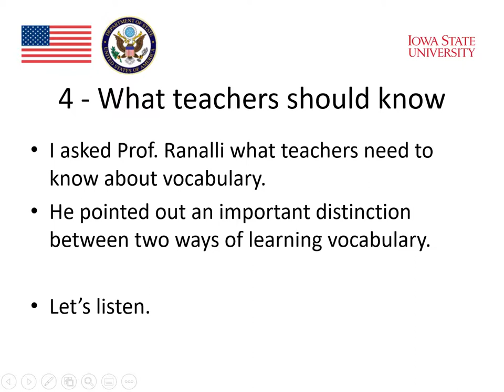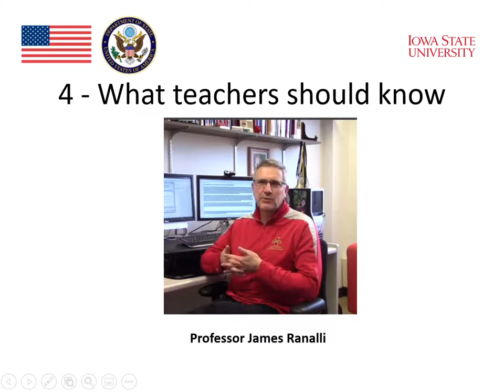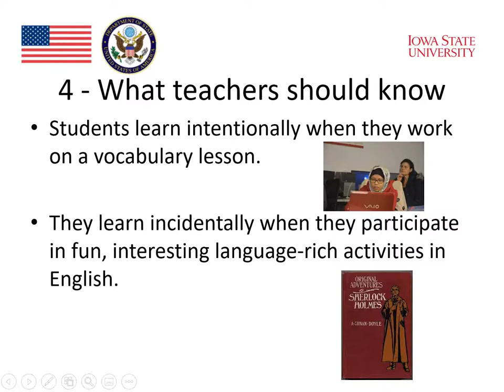Module 2: Vocabulary and Technology (Part 5)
Module 2 : “Vocabulary and Technology” (part 5) for the AE E-Teacher Program, sponsored by the U.S. Department of State with funding provided by the U.S. government and administered by FHI 360. To view a copy of this license,